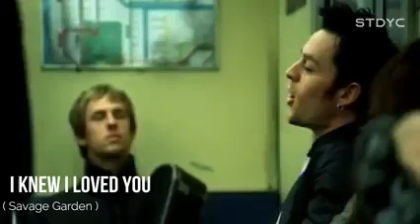Song That Remind Your Childhood/Relate Ang Mga Batang 90's 2000